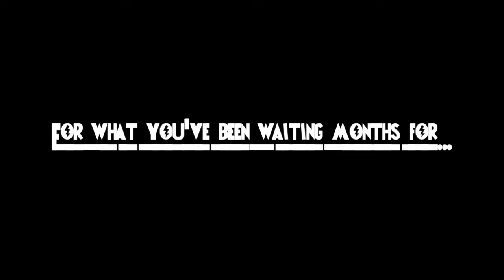Everything Wrong With Mighty Morphin Power Rangers: Season 2 Episode 1 The Mutiny Part I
After about a 6 month hiatus, the Power Rangers Sins are back! This time with better font, better sound effects and a new intro! It is season 2 and we know this because we have a new villain, that rejected the old villain because... reasons... And we have new costumes... kind of? Oh also we have new foot soldiers... kind of... To find out if Saban can keep continuity, find out next on Power Rangers Sins!